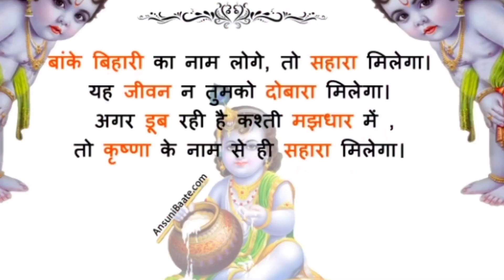Happy Janmashtami / Krishna Janmashtami 2021 / JANMASHTAMI whatsapp status / शुभ गोकुलाष्टमी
voice credit
Ankita chaterjee chakraborty